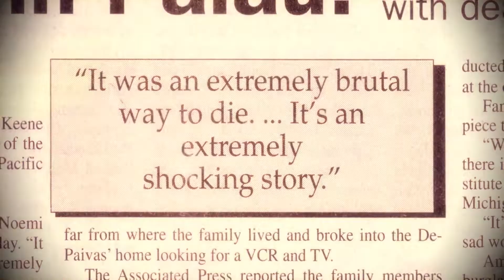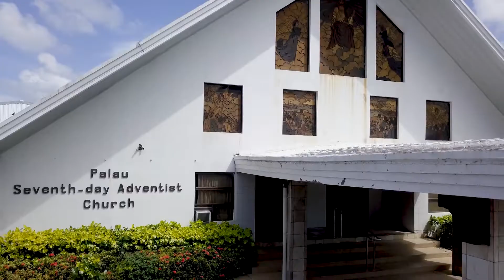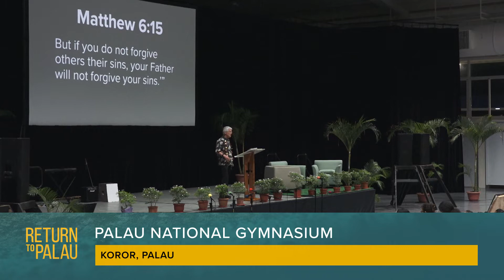"The Maker of All Things loves and wants me." (Palau World Premiere Event Night 2)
Pastor Dwight K. Nelson shares about the gift of a relationship with the Maker of All Things from night two of the Return to Palau World Premiere Event.